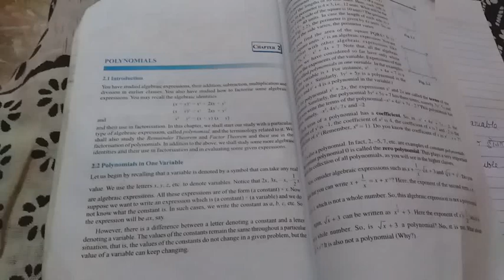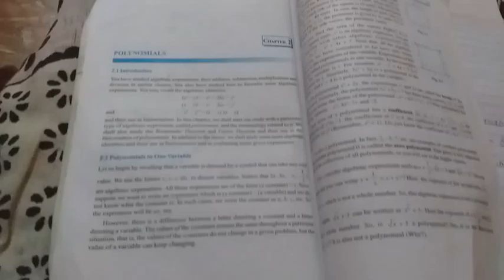Polynomials easily solved 1st Exercise || Megha Punera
Cbse / u.k board mathematics